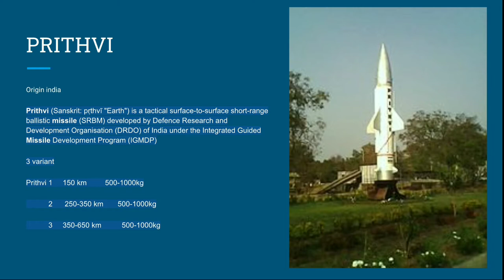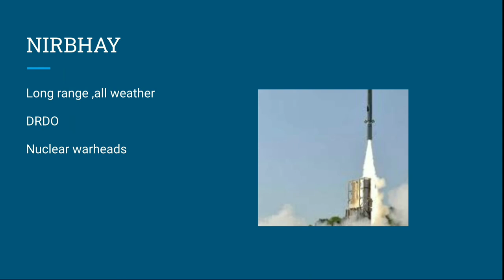Indian missiles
HI friends
this channel is based on the news, motivational videos, tech knowledge, business concepts, travel etc...